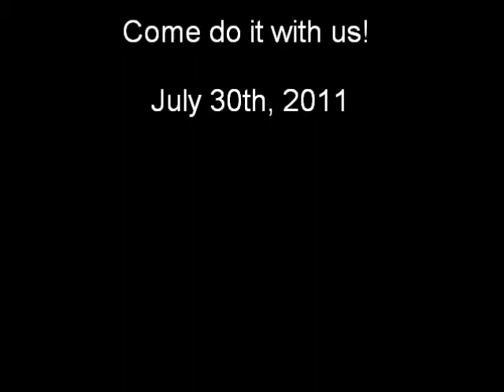National Dance Day 2010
All About Ballroom and Dance Fusion and Fitness team up to do Nappy Tap's Hip Hop choreography as seen on the hit TV show "So you think you can dance." for more information abou this years National Dance Day events.